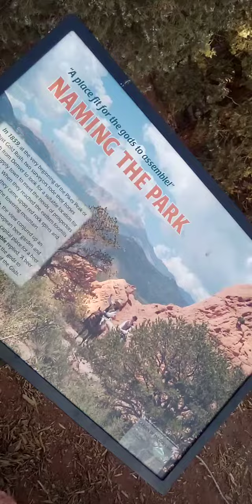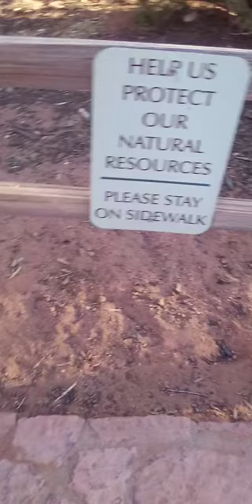garden of the gods colorado